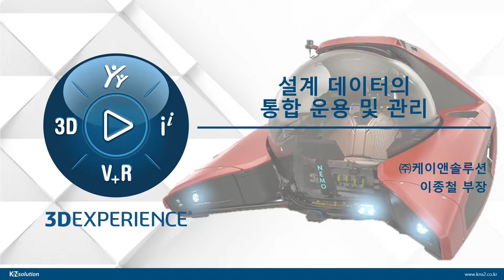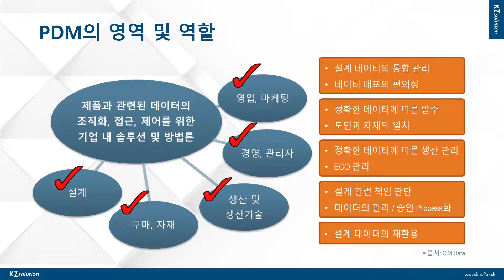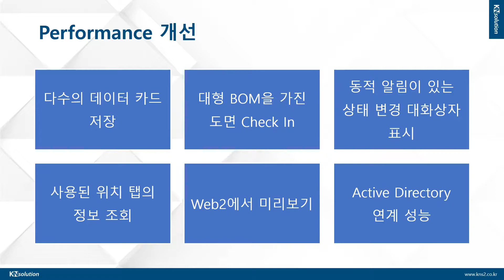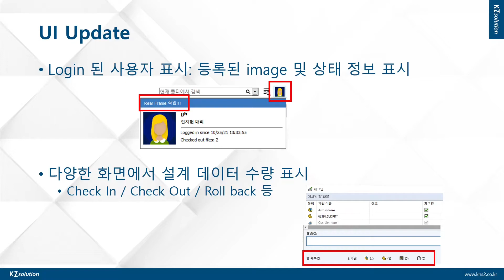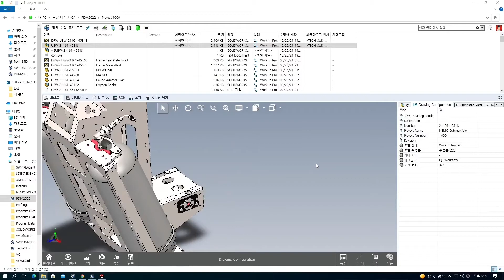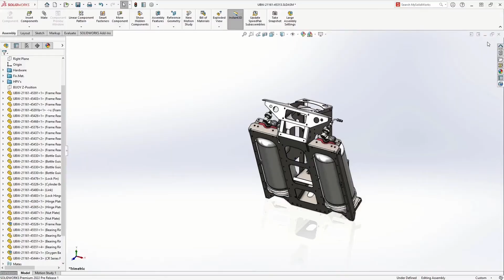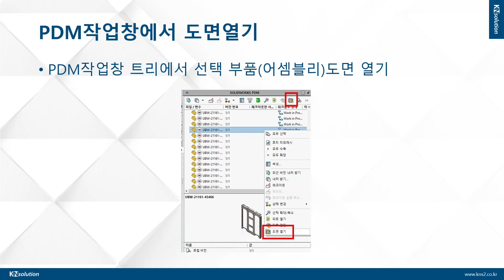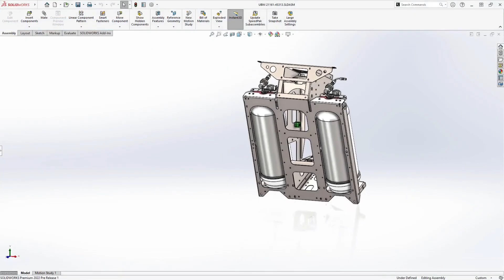PDM 설계 데이터의 통합 운용 및 관리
3DEXPERIENCE® Works INNOVATION DAY 2022 웨비나 다시보기

출처 : 케이앤솔루션 기술지원팀 이종철 AE

3DEXPERIENCE® Works와 SOLIDWORKS 최신 정보를 확인해보세요.